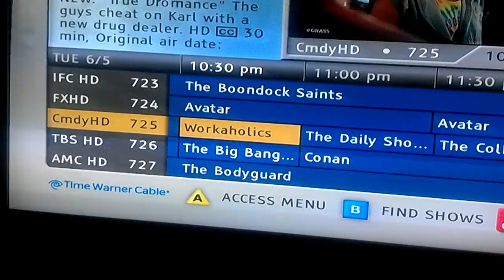06-05_TBS_lockup.mp4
TBS Locked up on Time Warner Cable